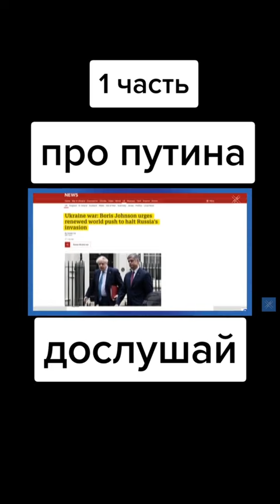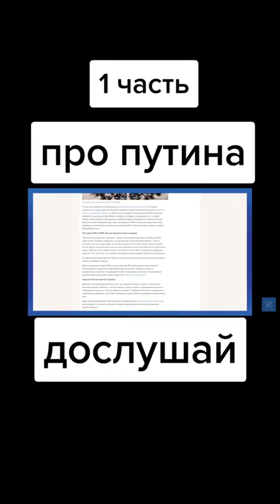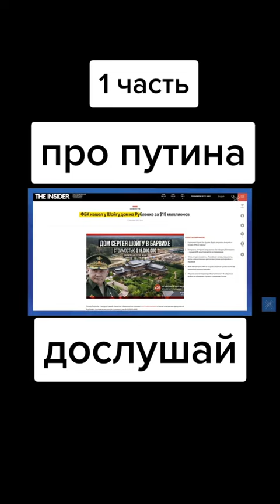Про Путина часть 1 дослушай.